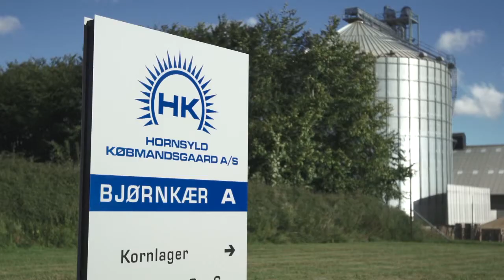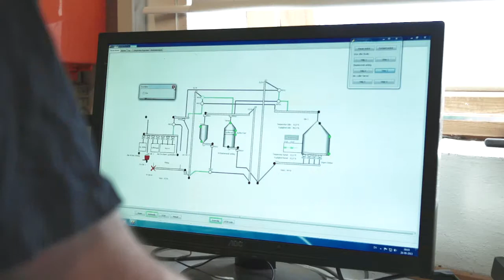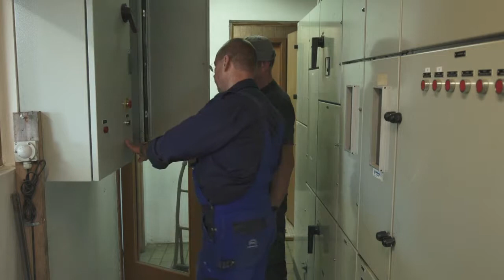DANCORN Silos und Tower Dryer - Hornsyld Købmandsgaard - Deutsche Sprache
DANCORN silo & tower dryer Anlage mit Förderanlage.
Hornsyld Købmandsgård - Deutsche Sprache.
Radlager und Getreideannahme.
Anlageninformationen:
Förderanlage 250 Tonnen/Stunde
Trichtersilo 900 Tonnen
Tower Trockner 100 Tonnen/Stunde bei 4% Abkühlung
Lagersilo mit Kühlung 8.000 Tonnen
Hier finden Sie einige gute Tipps über Getreidetrocknung, Turnkey-Lösungen, Projekte allgemein. Dan-Corn verfügt über 12.000m ² Lagerhallen in Hedensted.